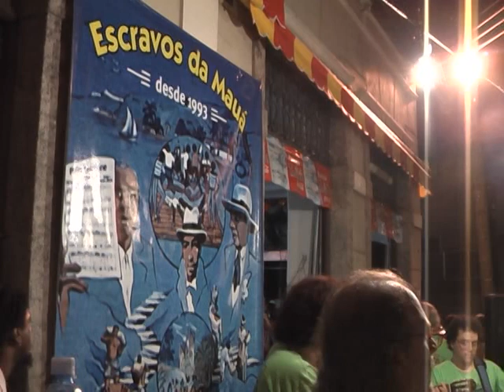ESCRAVOS DA MAUÁ NA RODA DE SAMBA EM 2007